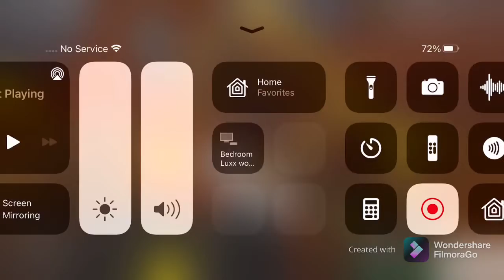How to get Oxidrake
Roblox
Loomian legacy